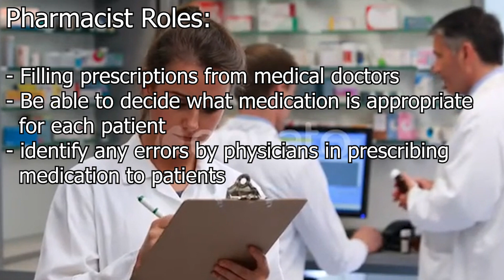Pharmacist Salary 2022 | South Africa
And
How much does a Pharmacist make?